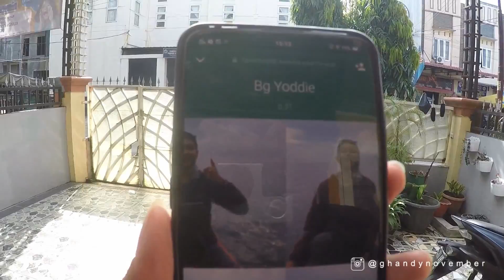BANG YODDIE PANEN KIAMBANG UNTUK IKAN CUPANG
Ahoi, Balek Lagi di Channel Ghandy November, Selo Kelen di Boncengan.
Video kali ini berjudul:
YODDIE PANEN KIAMBANG UNTUK IKAN CUPANG

Semoga Video ini bermanfaat/ menghibur ya. Jangan lupa :
Medan , Medan Motovlog, Ikan cupang, ikan laga, kiambang untuk cupang